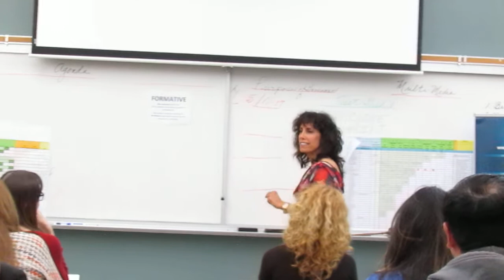Garbage Soup!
An entertaining homage to Rona's mother who soup warmed her heart...